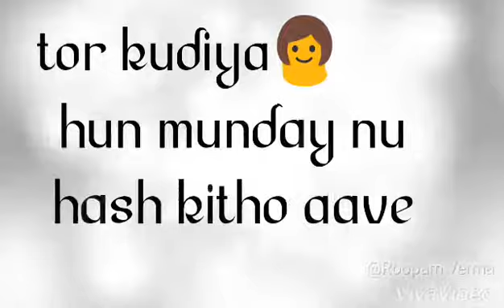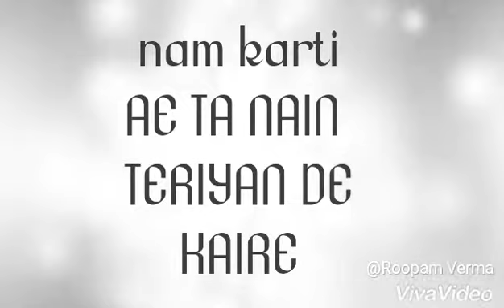Daru Badnam | Lyrical video | Kamal hahlon & Param singh | Ctr:Roopam verma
This is a very beautiful song